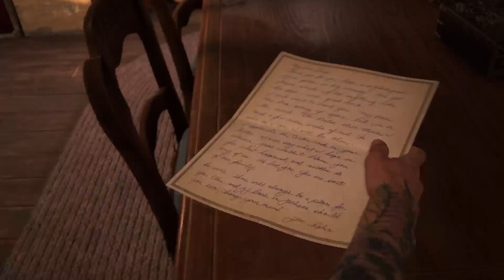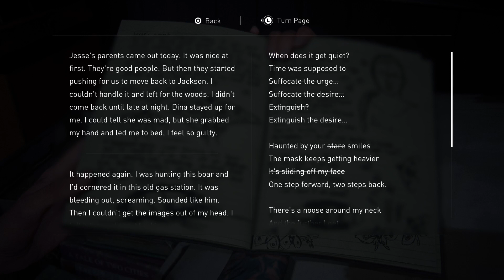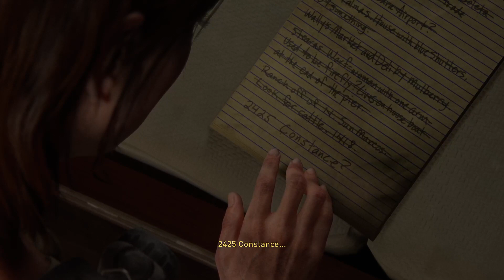The Last of Us Pt 2 Session 13